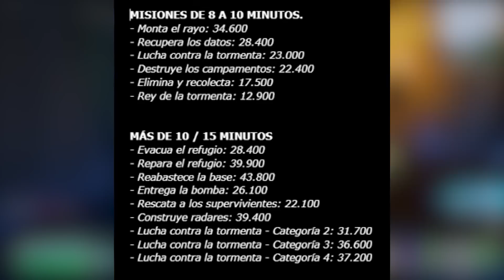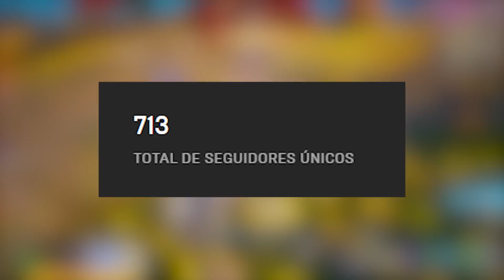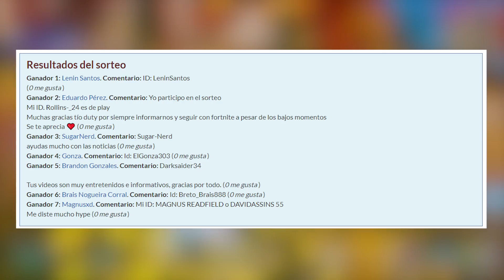Como SUBIR NIVEL RÁPIDO en Fortnite CAPÍTULO 4!! (XP GLITCH FORTNITE)